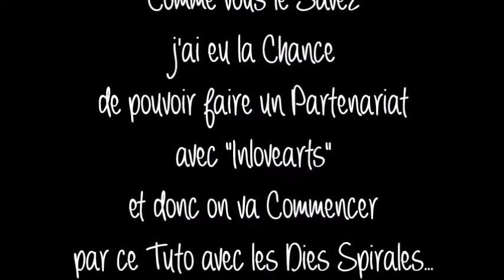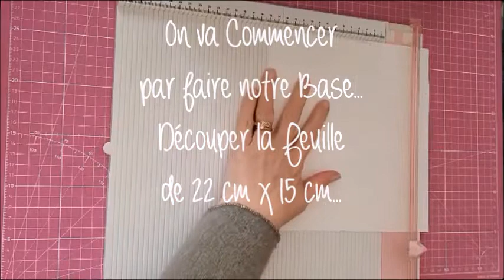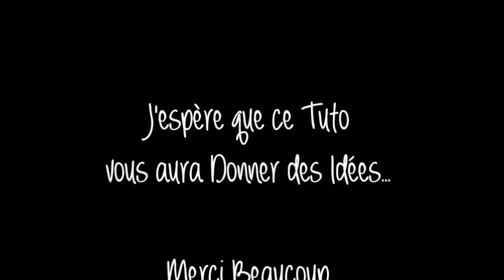Tuto "d'une Carte avec les Dies Petites Fleurs et son Montage" de chez "Inlovearts"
ೋღ🍃🌺🍃ღೋ
Tout est Ici ⬇⬇⬇
ೋღ🍃🌺🍃ღೋ

🌺 Les Liens pour retrouver les Articles de la Boutique sont Ici :
* Dies des Quatre Fleurs

Mail ✉ :
Mon Blog :
Mon Instagram :
🌺 chiffons_brunella 🌺
Mail ✉ :
ೋღ🍃🌺🍃ღೋ